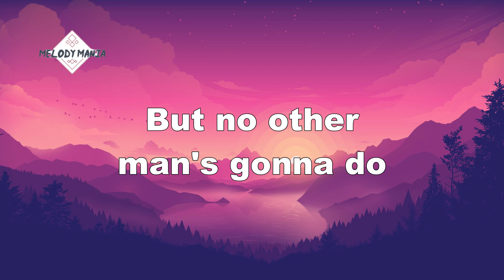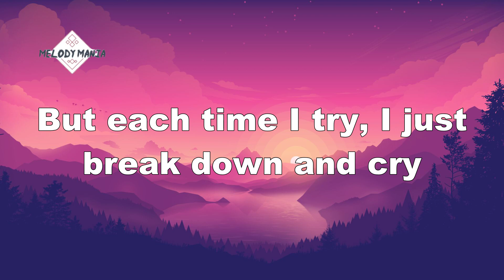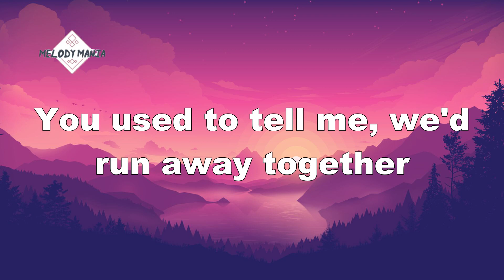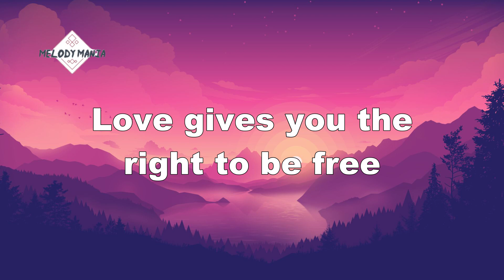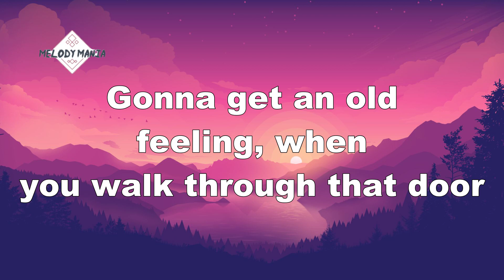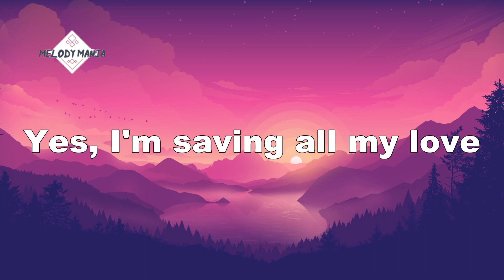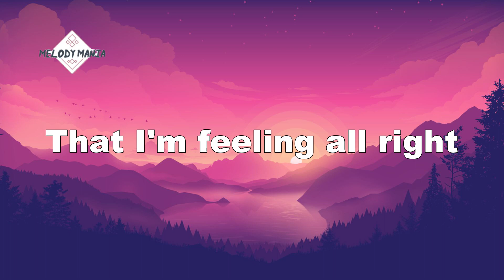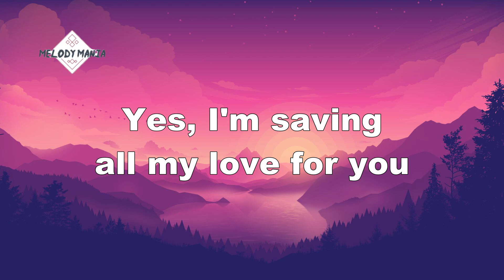Whitney Houston - Saving All My Love For You (Lyrics)